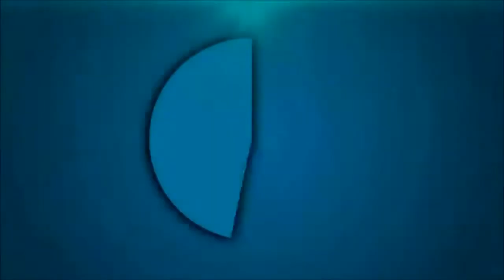Minecraft: How To Make a Refrigerator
BODIL40's skin...